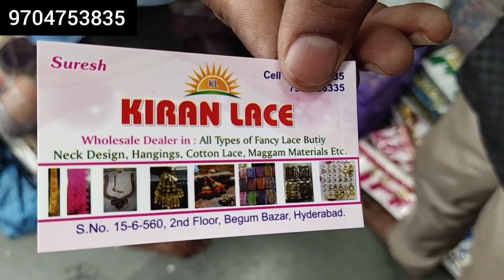Maggam work material with 1pc courier facility | retail @wholesale rates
Maggam, Aari Work Materials With Price And Address // Wholesale Shop In Begum Bazar Siddambar Bazar.

address: kiran lace
#15-6-560,2nd floor begumbazar bazar, hyderabad.

In this video you can see different variety of Maggam work materials with price and address. Begum Bazar wholesale market.